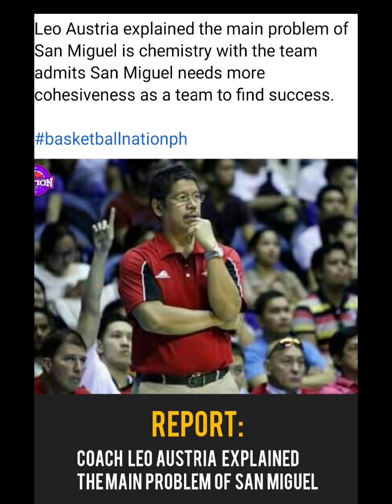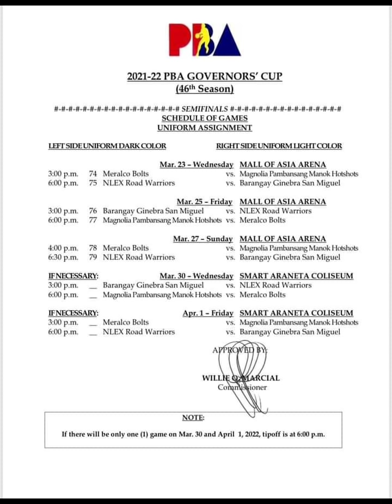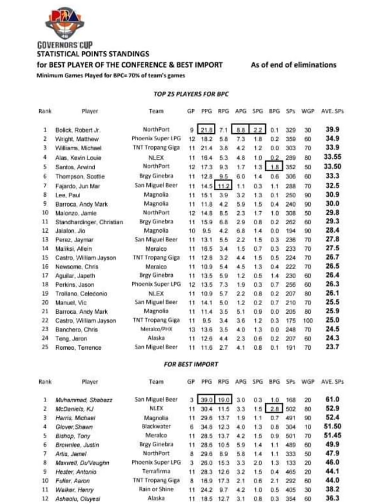PBA LIVE: WELCOME BACK STANLEY SA SEMIS! ISA PANG STARPLAYER MAGBABALIK GINEBRA!